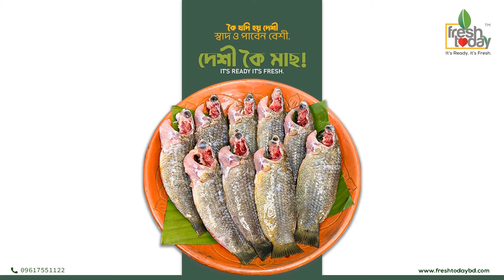শীতের তীব্রতাও যেন হার মানছে পথ শিশুদের কাছে!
Office Address:
93 Kazi Nazrul Islam Avenue, Karwan Bazar, Dhaka-1215